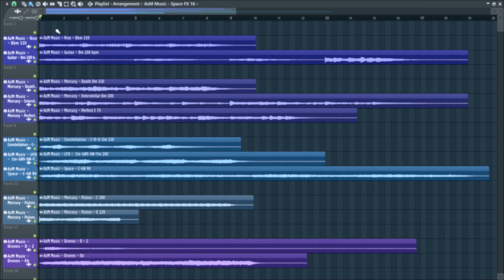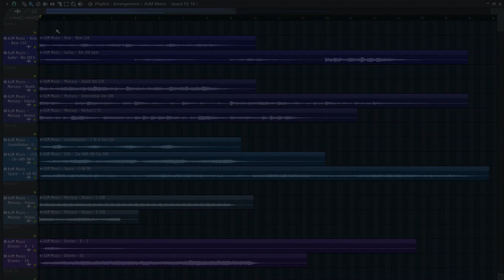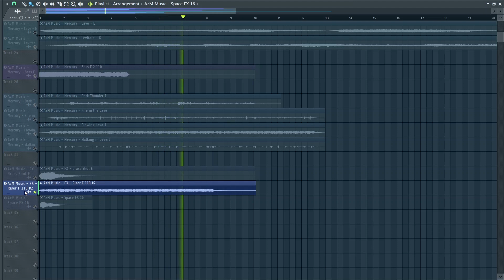Mercury Lite - Ambient & Cinematic Pack (100% Royalty Free) | Ambient Guitars, Piano, Scapes & More!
Liked the free version?

Mercury Lite is the Free Version of our Premium Mercury – Ambient & Cinematic Sample Pack. The Lite Version consists of hand-picked samples that introduce the potential of the Premium Version. Feel Free to try the sounds out before buying to get familiar with the Sample Pack. Full Version has over 1.9 GB of Samples containing Piano, Guitar, Pads, Drones, Soundscapes, FXs, Drums, Midis, Pulses & Lots more.

It is mandatory to use one of the Pianos or Guitar loops from the Mercury Sample Pack. You can use other sample packs with it as well.